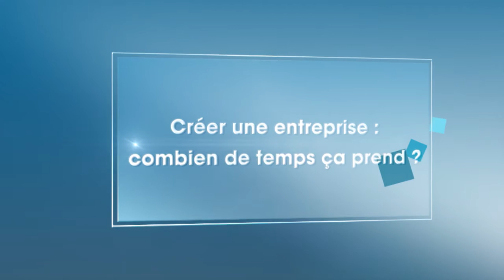Combien de temps pour créer une entreprise ?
Création d'entreprise, quelques heures ou quelques semaines ? Le délai des formalités est extrêmement variable selon le statut choisi. Mais qu'en est-il de la préparation qui incombe au créateur ? Bienvenue sur notre chaîne "Maintenant, j'entreprends !"

🦹‍♂‍ Vous êtes l'expert de votre domaine ? Vous lancez votre boîte ? Vous vous posez certainement de nombreuses questions au sujet de votre future comptabilité ! Pas de panique, nous sommes là pour vous accompagner de la création de votre entreprise à l'optimisation de votre rémunération

💻 Vous avez besoin d'un coup de pouce pour créer votre société, téléchargez notre livre blanc "les 7 étapes clés pour devenir Freelance"

Retrouvez également notre article qui vous détaillera tous les compléments de revenus en question

Amarris Direct, votre expert-comptable en ligne digital et résolument humain. De la création de votre entreprise à l'optimisation de vos résultats, entreprenez décontracté et surtout bien entouré. Adoptez la nouvelle vision de l'expertise comptable !

🦹‍♂‍ Vous êtes l'expert de votre domaine ?  Vous lancez votre boîte ? Démarrez-là du bon pied avec l'expert-comptable spécialiste des freelances

Amarris Groupe est un groupe d'expertise comptable qui fournit un accompagnement du 100% digital au 100% proximité à plus de 10 000 créateurs d’entreprises, freelance, entrepreneurs et investisseurs immobiliers.